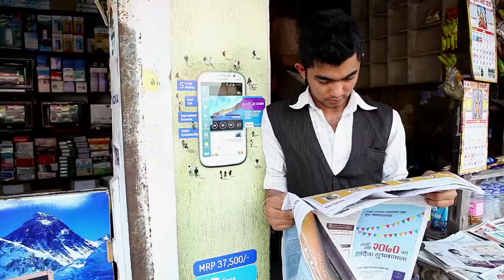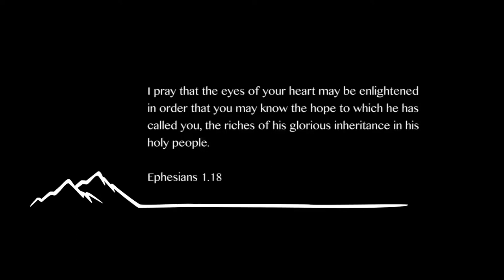The Limbu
The Limbu of Nepal